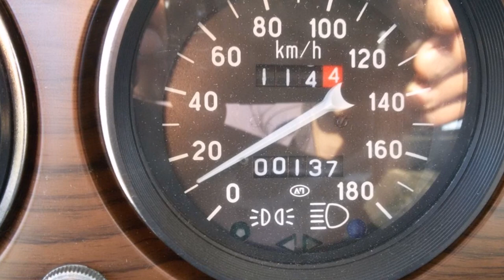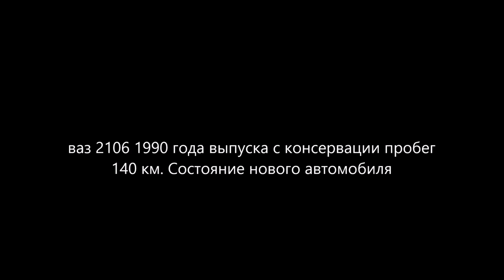ваз 2106 1990 года выпуска с консервации пробег 140 км. Состояние нового автомобиля.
не читать.